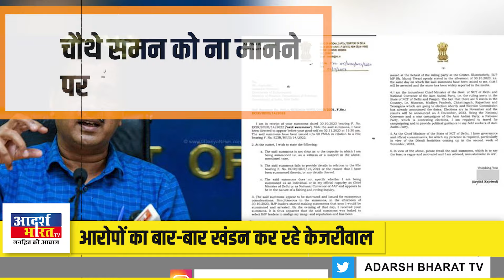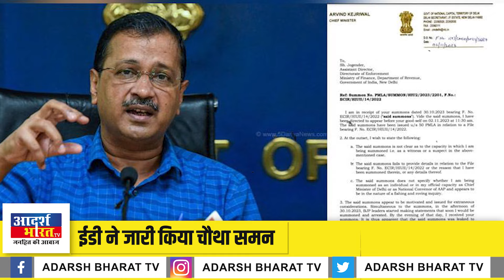Arvind Kejriwal को भेजा गया चौथा समन, क्या होगा ED का अगला कदम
Fourth summons sent to Arvind Kejriwal, what will be the next step of ED
अरविंद केजरीवाल को भेजा गया चौथा समन, क्या होगा ईडी का अगला कदम